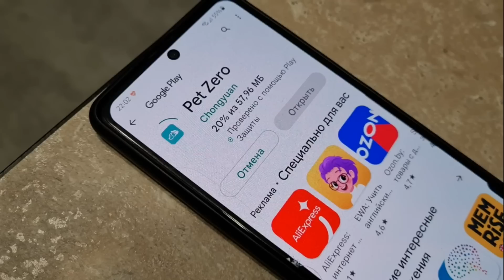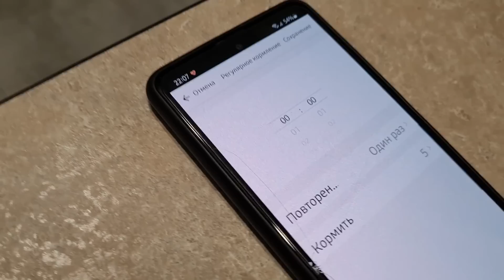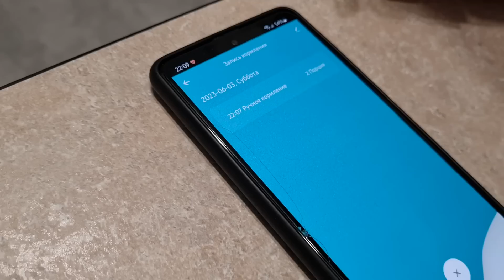У каждого из двойняшек теперь свой транспорт и личный водитель. Автоматизируем кормление котов. ВЛОГ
Приветствую Вас на нашем семейном канале Печки лавочки. Нашу коляску-трость мы оставили на хуторе чтобы не возить ее туда сюда, и не занимать место в багажнике. А в городе мы решили купить нашим малышам каждому по коляске.